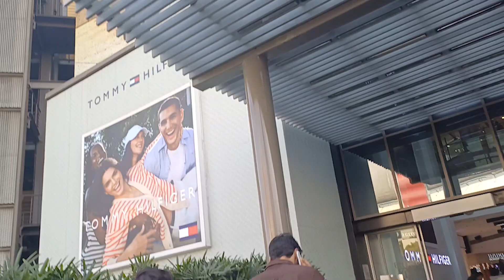Find Zudio in DLF , GIP Mall, Noida Jayara_ji vlog